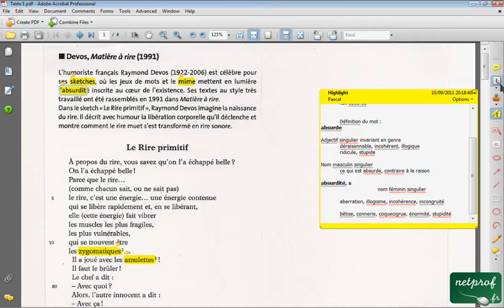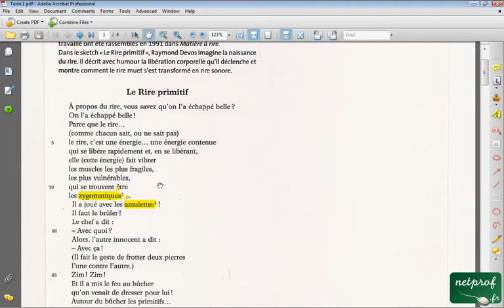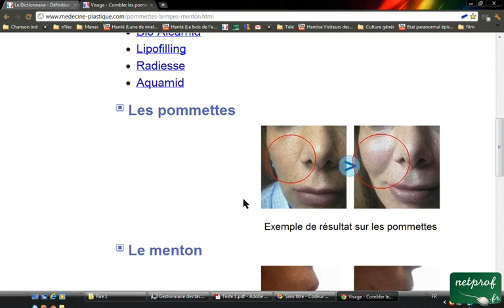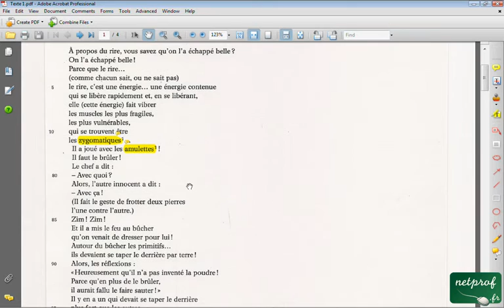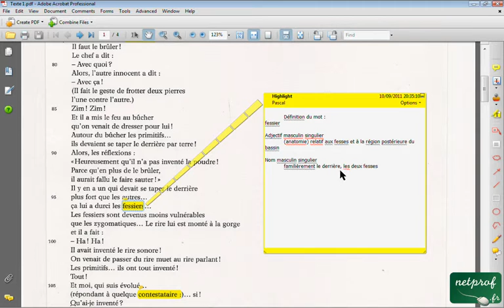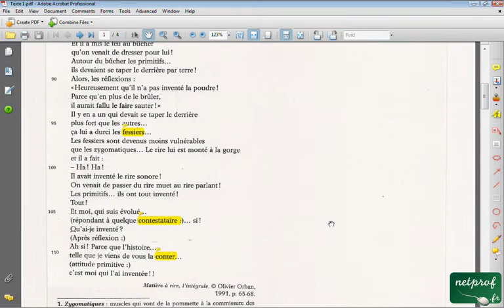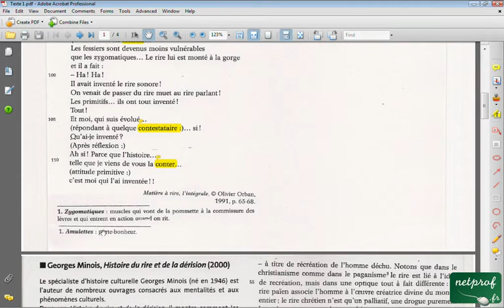Rire 1. Raymond Devos. Matière à rire.